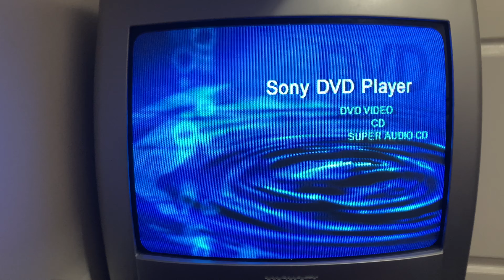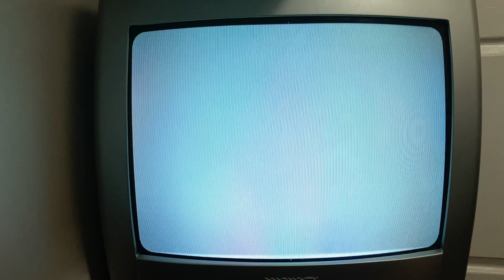Closing to The Adventures Of Super Mario Bros. 3 The Complete Series Disc 1 DVD 2007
Hi everyone. Here's the closing to The Adventures Of Super Mario Bros. 3 The Complete Series Disc 1 DVD 2007.
1. End credits.
2. DiC Kid in Bed logo 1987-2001, 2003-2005.
3. DVD Main Menu.
That's all!